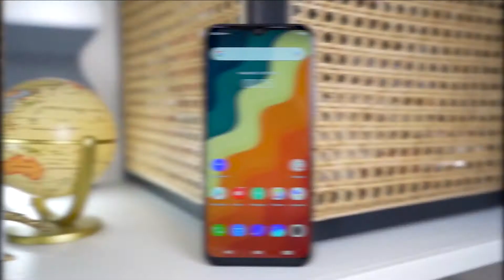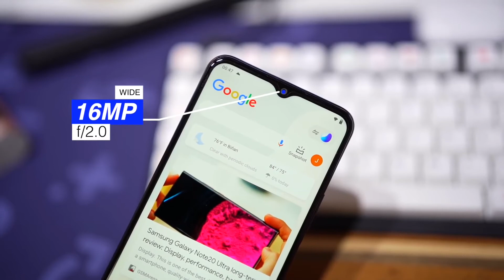Vivo Y31 Officially First in Pakistan | Vivo Y31 Price Pakistan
Vivo Y31 Launched In Pakistan Specs Over-View
Y31 Price In Pakistan Rs.34,999/Pkr

2. Follow Me on the instagram

Result will be announce after complete 1k likes in this video
How i Pick the Winners
1. 3 winners pick with Random Comment Picker you can also check random comment picker on google.
2. One winner Pick gets highest like on their comments.
3. i chose 2 person with my own choice and then make a poll public decide which one is the winner.

Total Winner : 5
Delivery through Tcs Winner will be paid the Tcs charges